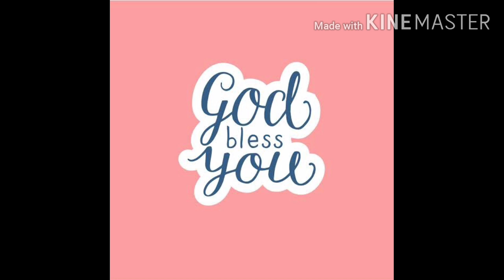God's word by Pastor Ch. Raghu Babu